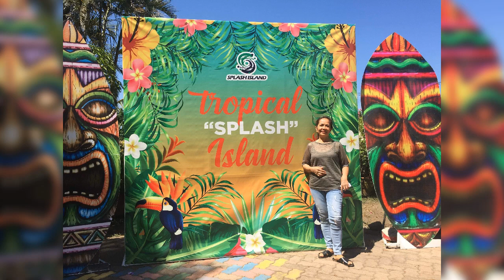SPLASH ISLAND /LAGUNA